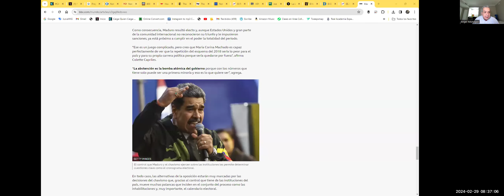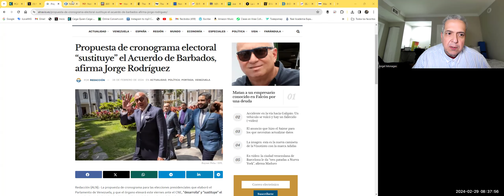LES TENGO UN BETA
Angel Monagas tiene un beta el día de hoy, el comando de campaña de María Corina Machado tiene un plan de sucesión de no llegar "hasta el final".

0:00 - Intro
1:25 - El beta de María Corina Machado
8:05 - No es un problema jurídico sino político
8:50 - De acuerdo a las encuestas el pueblo quiere pelear la habilitación
9:31 - Una mujer sería la sustituta
12:32 - Hay que saber postular a la sustituta
15:24 - Biden sigue siendo noticia interna